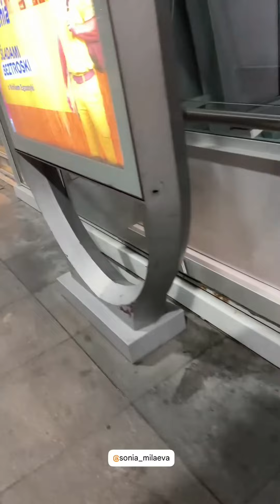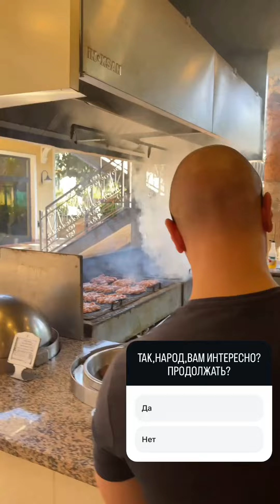Сергей Губанов (Instagram stories от 27.10.24)